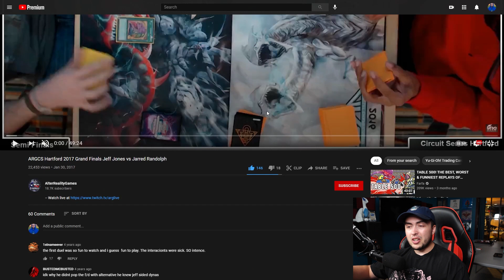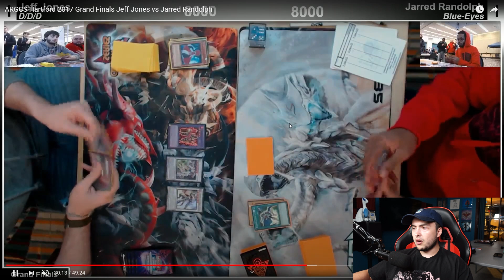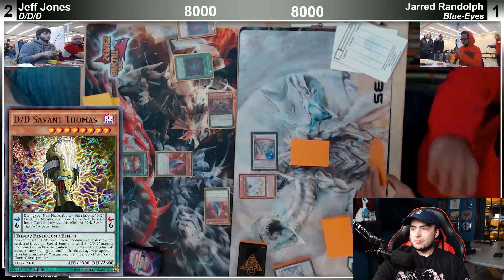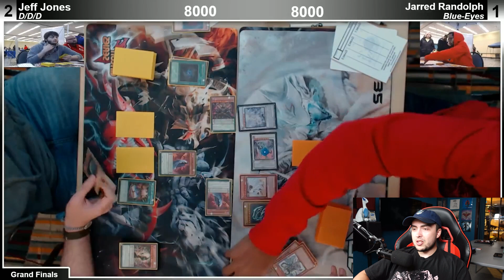D/D/D Vs Blue-Eyes - ARG Hartford Finals (Jan 2017) | The Duel Archives Ep. 3